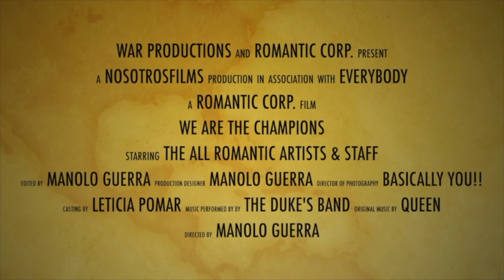TODOSENCASA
El Alma de Romantic Corp., son las personas que lo forman.
De la mano de Manolo Guerra, líder de la DUKE’s Band, en colaboración con todos los que forman la plantilla de Romantic Corp., les queremos enviar este mensaje de Unión y Ánimo, ¡ya queda menos!